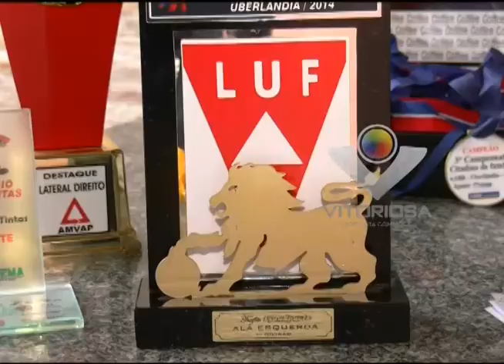Armandinho, do Aurora, diz com quem ele assinou na nova temporada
Reportagem de Carlos Vilela para o Vitoriosa Esporte e Portal Uipi de 11/03/2015